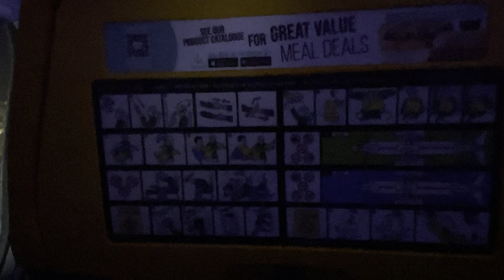RYANAIR landing at Naples (12/4/24)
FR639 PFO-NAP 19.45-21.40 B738